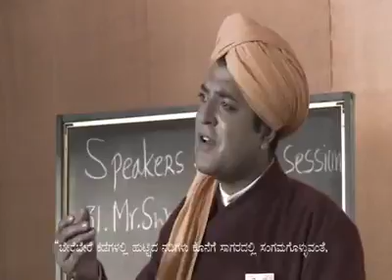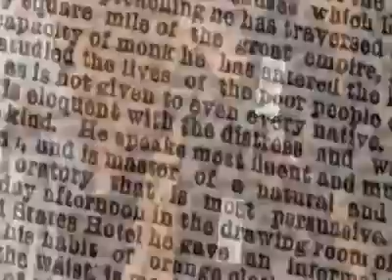Swami Vivekananda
Super telling